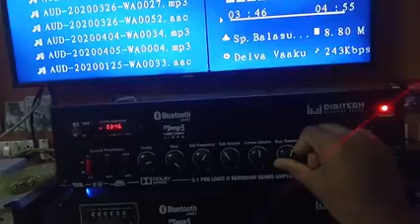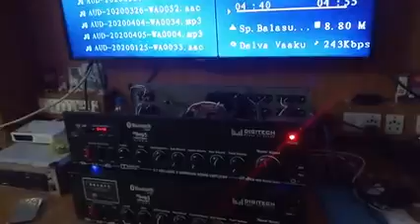5.1 AMPLIFIER Perfect Surround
Clear Surround
Learn with basics - அடிப்படைகளுடன் கற்றுக்கொள்ளுங்கள்